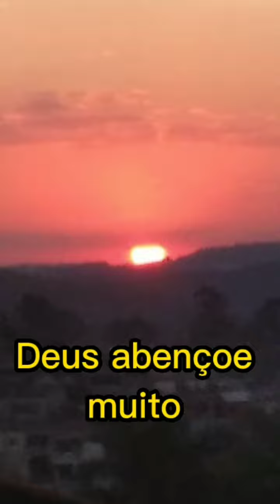A felicidade contagia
Leva e trás a alegria 😂